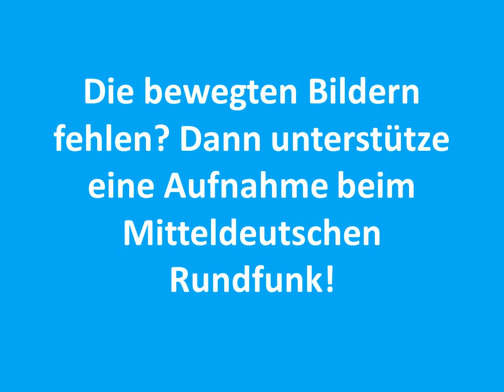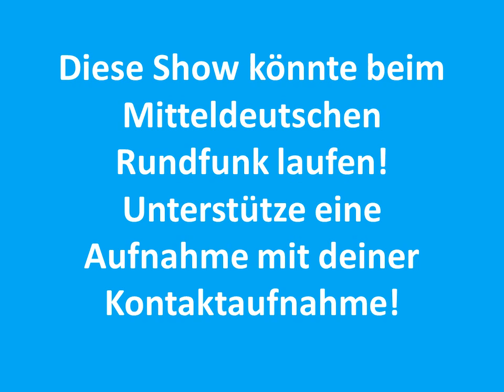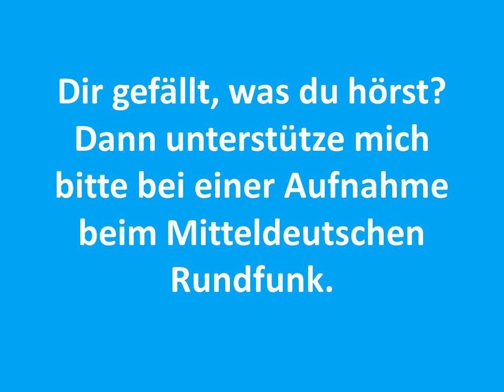Carsten Todt Lagerfeuer Dirt on my Boots Jon Pardi